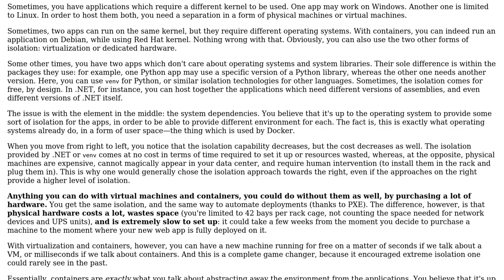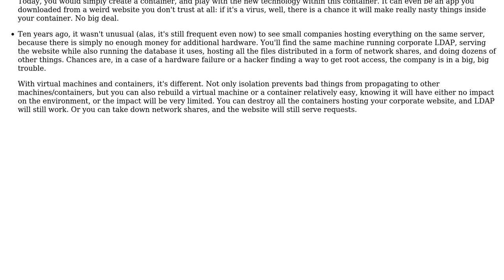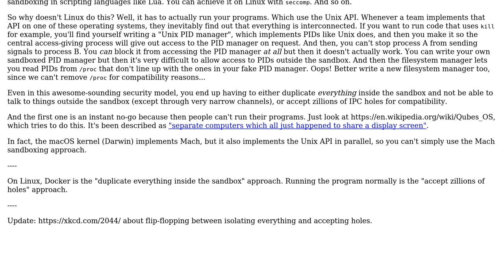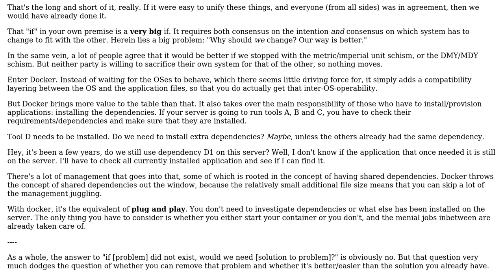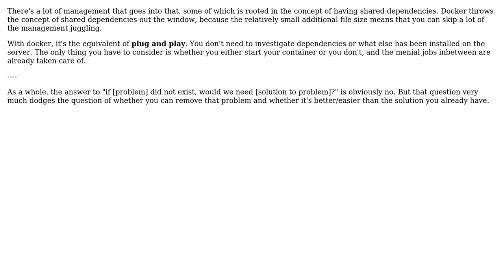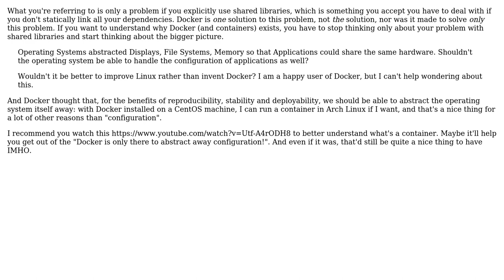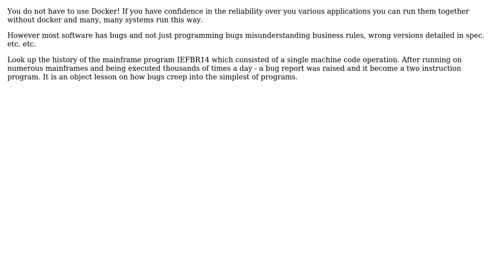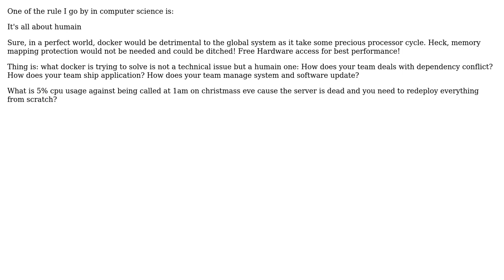Software Engineering: Would we need Docker if applications were better behaved? (9 Solutions!!)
Software Engineering: Would we need Docker if applications were better behaved?

With thanks & praise to God, and with thanks to the many people who have made this project possible! | Content (except music & images) licensed under CC BY-SA | Music | Images & others | With thanks to user user355880 user user253751 user Thorbjorn Ravn Andersen user s.lg user Mike Robinson user Kawemi user Kari Hardarson user James Anderson user Flater user Arseni Mourzenko and the Stack Exchange Network Trademarks are property of their respective owners. You are responsible for your own actions.